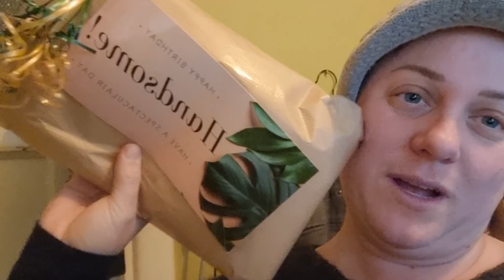Suprising my friend for her birthday / Vanlife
I went to the Veluwe to surprise my friend for het 29th birthday!!
we had a blast.. we had beautiful fall weather

In april of 2021 I decided to stop my dogwalking bussines and create a webshop for rare houseplants called 'Plant your Dreams' as this is exactly what my new business enables me to do.

Because i am a firm believer of manifesting your dreams i took the plunge and left my business that felt safe and secure behind to make my ultimate dreams come true.

My three dogs are :
Doerak Joy a 14,5 year old Lhasa Apso (girl)
Bobby Janus a 8 year old shih tzu/matlese mix (boy)
Pilou Takoda Doortje a 1,5 year old Pomchi (girl)

Travel with three dogs a young,mature & a senior dog.
And all things nature and nature arts and crafts.
And relaxing videos to help you cope with everyday stress.

thumbnail picture: @MichelleBannink